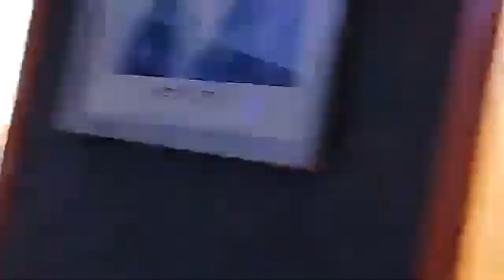BOBI WINE LIVE: At NBS Radio In Jinja Today | Part Two